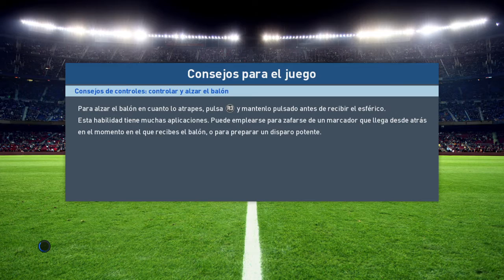LIVERPOOL VS MANCHESTER UNITED - PREMIER LEAGUE - FECHA 8 - PES 2017